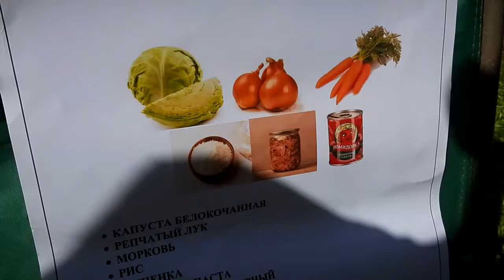В Калязине отпраздновали 414-ю годовщину победы русского ополчения в Смутные времена